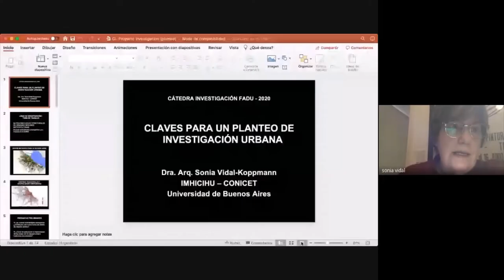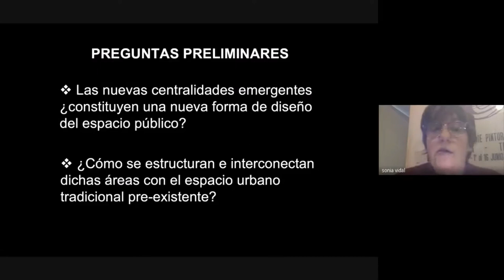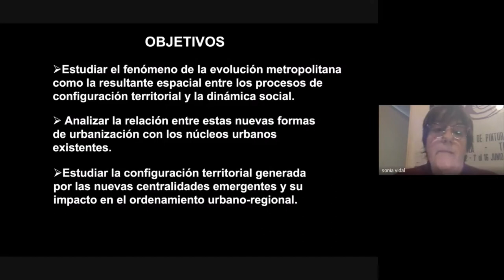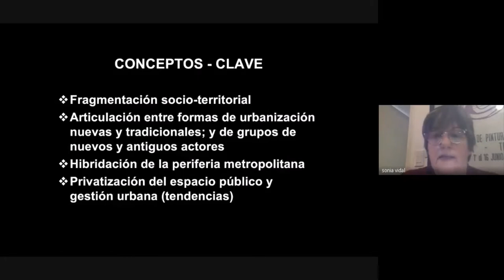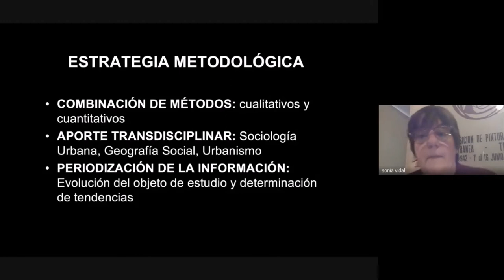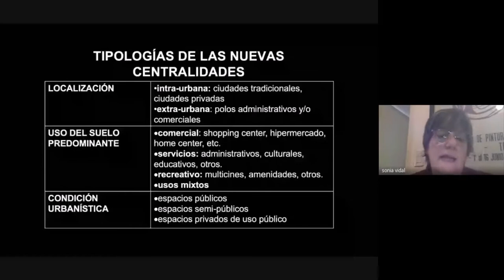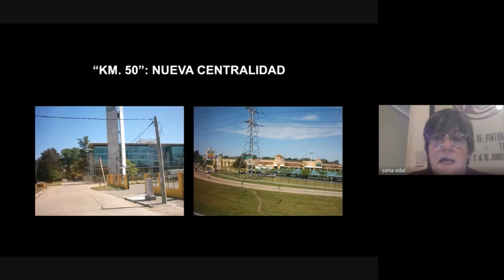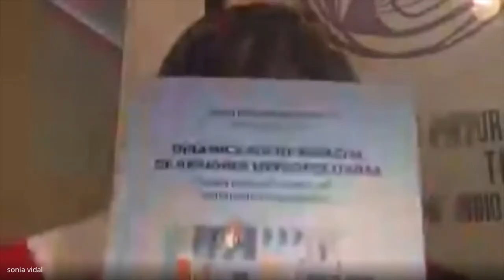Planteo de la investigación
Clase teórica de la materia Investigación en FADU, UBA. Con la presentación de la invitada, Dra Sonia Vidal, quien expone el planteo de sus investigaciones.